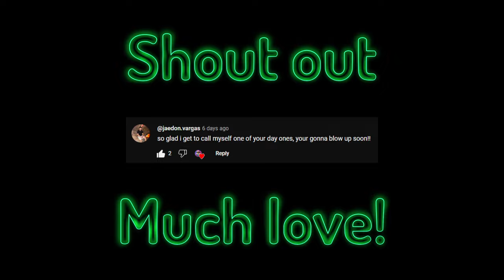The MOST Satisfying MW3 Sniping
1600dpi
7 in-game sens

Call of Duty: Modern Warfare iII Modern Warfare 3 is an upcoming first-person shooter video game developed by Infinity Ward and published by Activision. It is a direct sequel to the 2019 reboot, and will serve as the nineteenth installment in the overall Call of Duty series.[1] It is scheduled to be released on October 28, 2022,[2] for Microsoft Windows, PlayStation 4, PlayStation 5, Xbox One, and Xbox Series X/S. MWII MW2 Search and Destroy Sniping Quickscoping Trickshotting Quickscope Trickshot Fire COD Clips Clutch Keyboard & Mouse Victus XMR MCPR-300 SPX-80 LA-B 330 SA-B 50 Signal 50 Sniper Rifle search and destroy hardpoint world record gameplay Trickshot Trickshotter Trickshotting